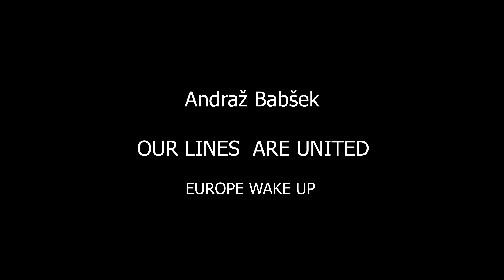Our Lines are United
Andraž Babšek: Our Lines are United
In support of Ukraine, the European patriotic song is presented in three languages: English, Slovenian and Ukrainian. The song was written to promote a common consciousness between us - Europeans. We must stay united. For Europe!